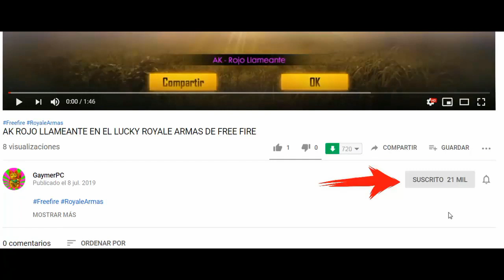TRUCO Y SECRETO PARA JUGAR SOLO CON BOTS EN FREE FIRE Y SUBIR DE RANGO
Truco para jugar con bots free fire